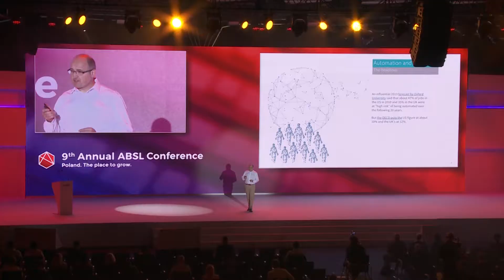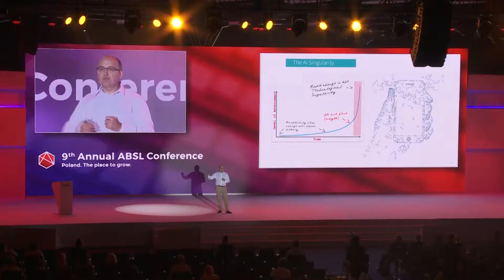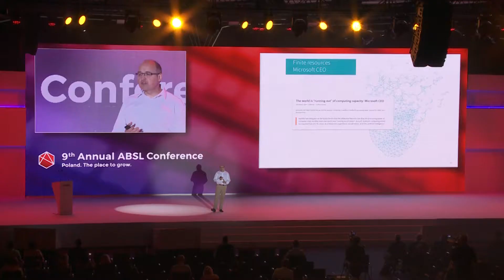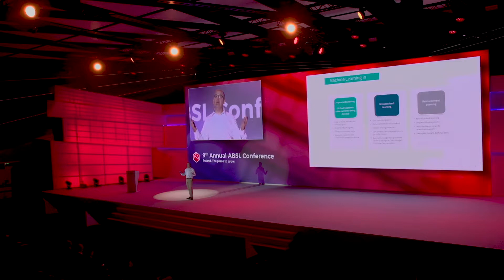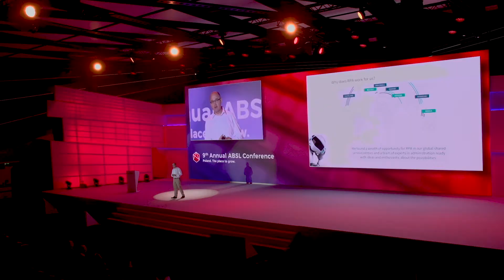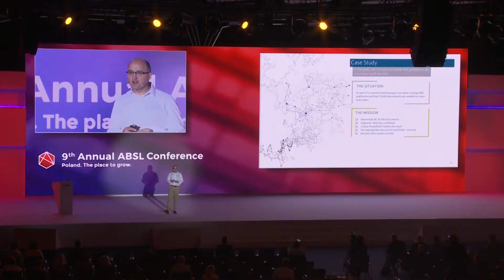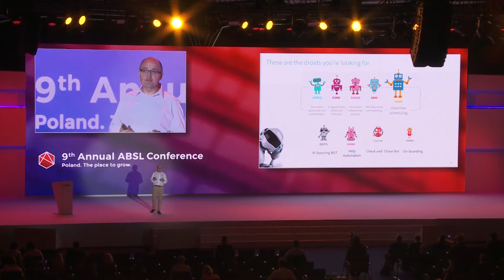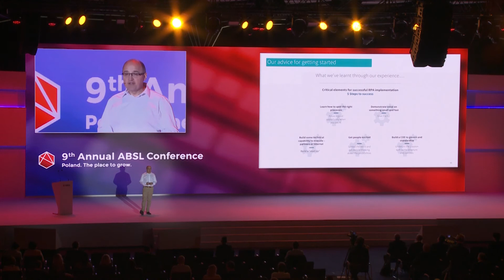Digital Communication Channels - 9th Annual ABSL Conference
9th Annual ABSL Conference

"Digital Communication Channels"

Andrew Wayland – Chief Technology Officer, Alexander Mann Solutions